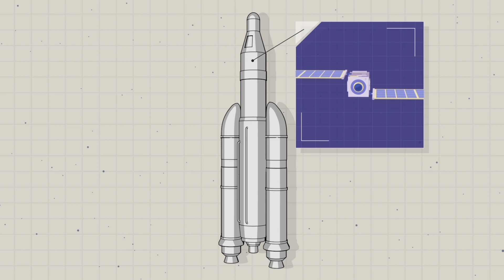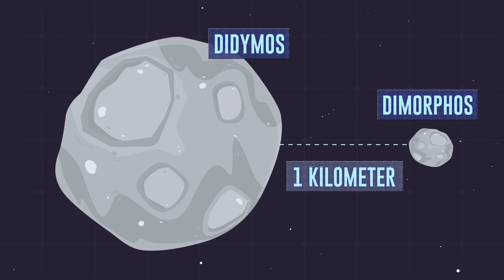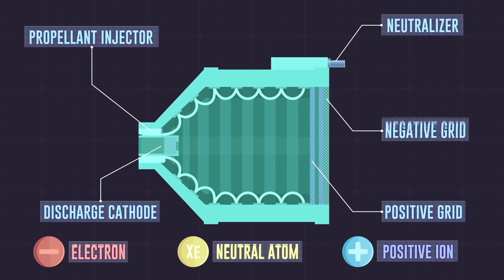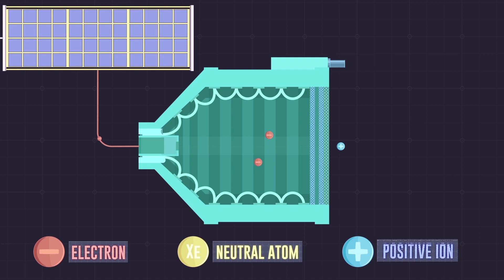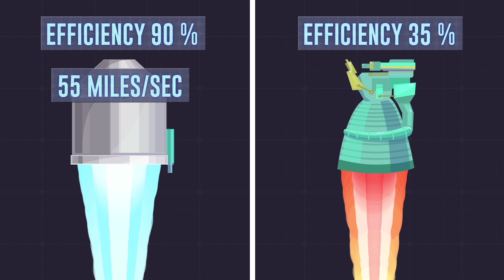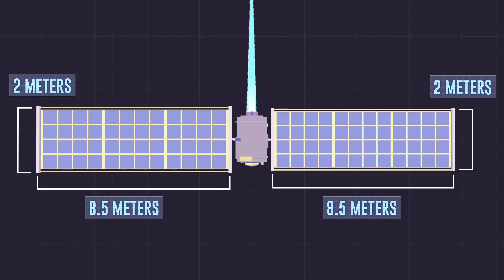Will Nasa Stop This Asteroid?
NASA's Plan To Stop An Asteroid

Throughout the history of Earth, millions of asteroids have hit the planet. At least once a year, a car-sized asteroid explodes in our atmosphere.

But there are bigger asteroids out there in space…

The Chicxulub asteroid that wiped out the dinosaurs was estimated to be 7-50 miles in diameter and had the explosive energy of 2,000,000 Tsar Bombas. The massive asteroid hit the planet at a 60-degree angle at a blistering speed of 44,640 miles per hour. It caused the mass extinction of three-quarters of all plant and animal species on the Earth.